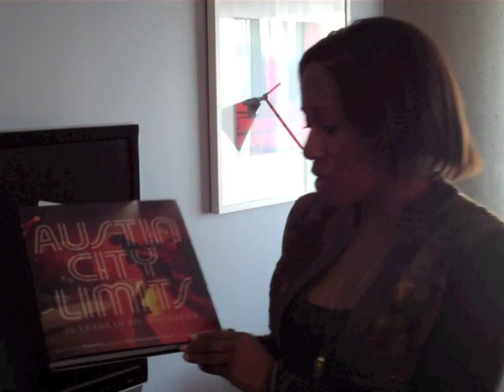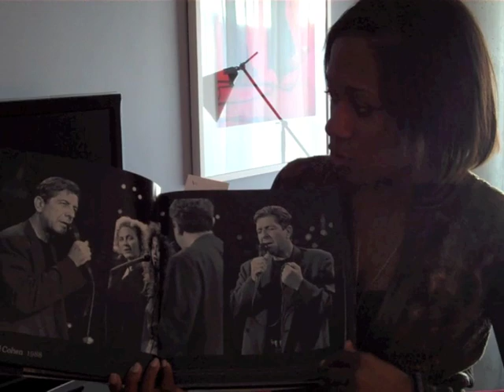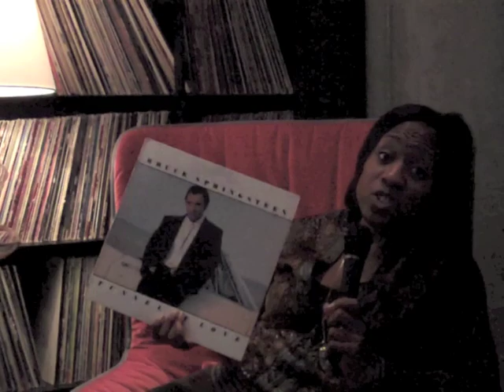On The Road With Roxanne: The W Austin Hotel Debut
Roxanne Wilson takes you on a tour of the W Austin hotel.